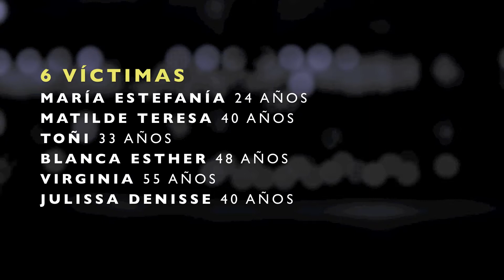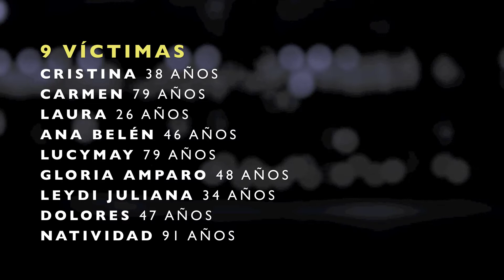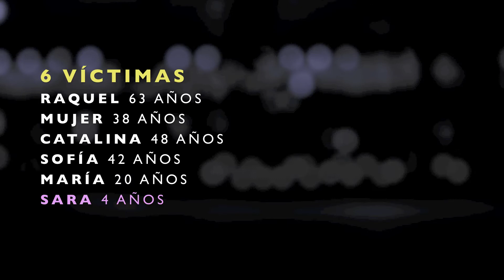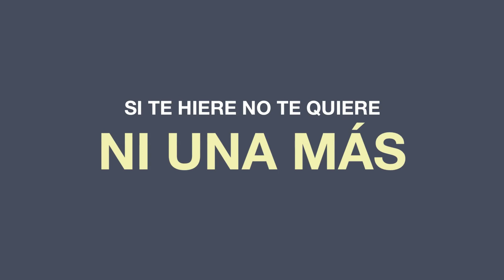Vídeo Día Internacional Contra la Violencia hacia las Mujeres - 25N